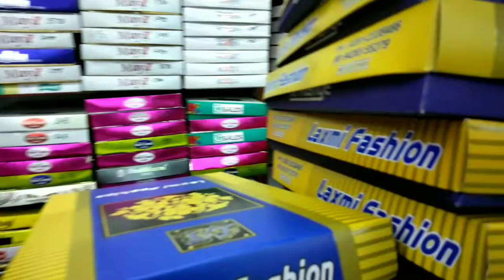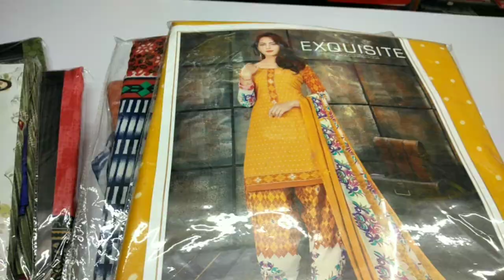Salem Balaji Garments sarees collection || new collection in Tamil